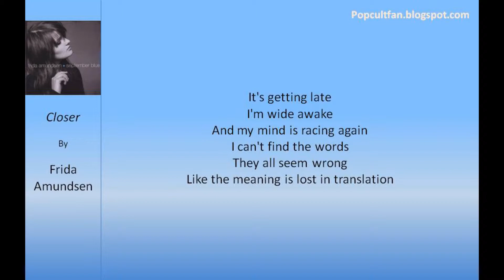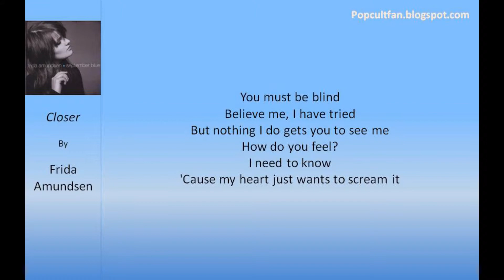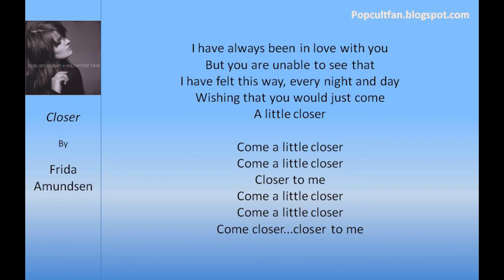Frida Amundsen - Closer (Lyrics)